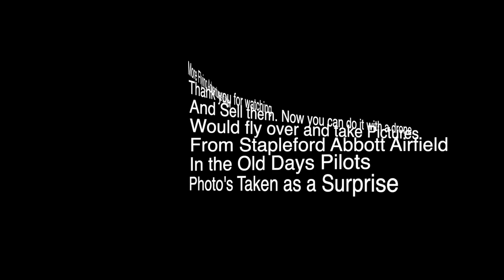Drone Flight over Tin Town - Theydon Bois - Quintessentialy English Countryside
Drone flight to take pictures of Mums house in Theydon Bois Essex. In the old days pilots from Stapleford Abbott Airfield would fly over and take aerial photographes and then sell them to the house owners.

Quintessentialy English Countryside

Now you can do it with your own drone.